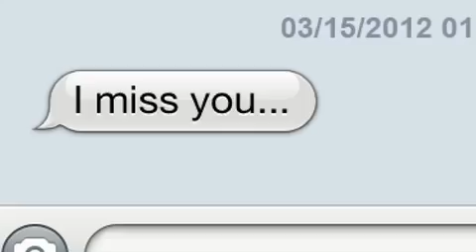Netcom - Phone Story